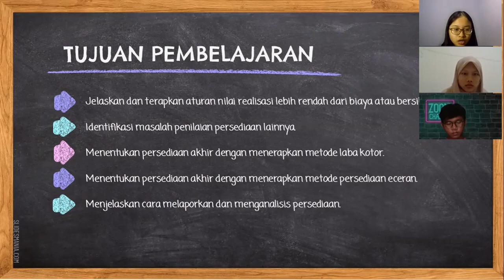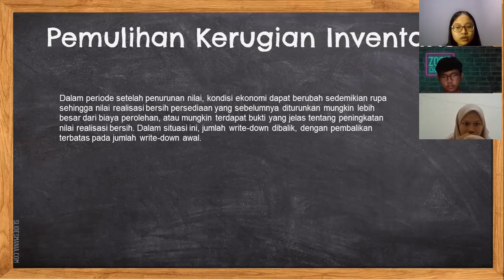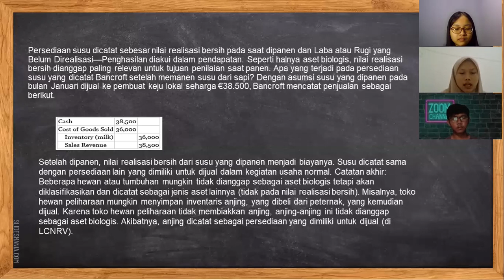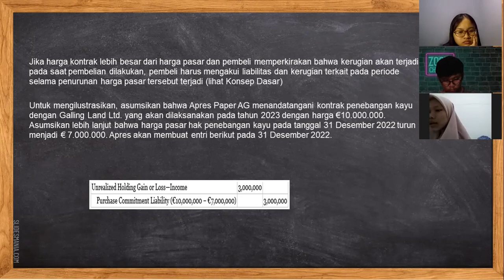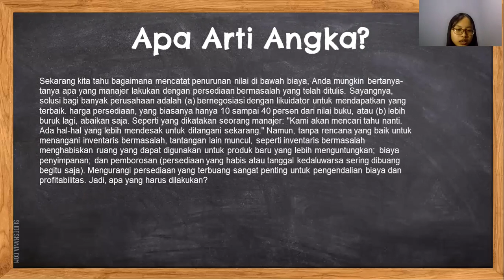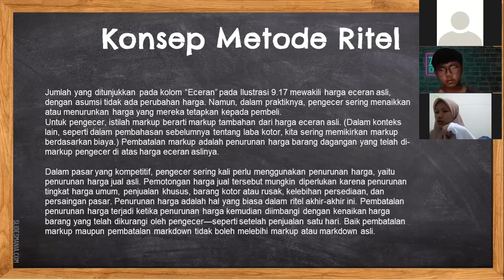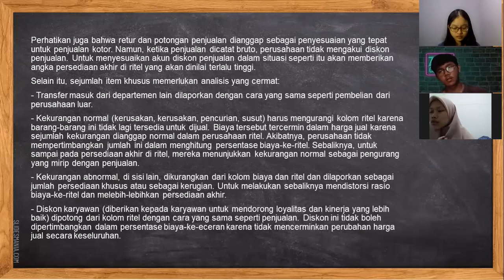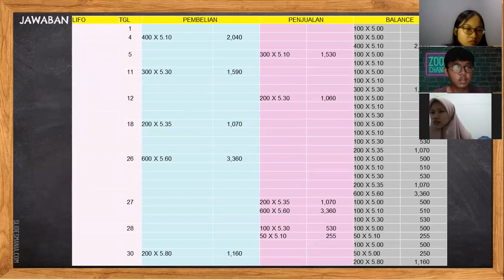TUGAS KLP 6 AKM I CHPTR 9 ADDITINAL VALUATION INVENTORY